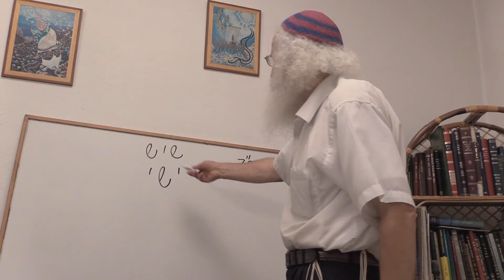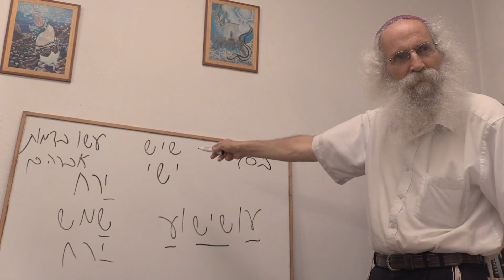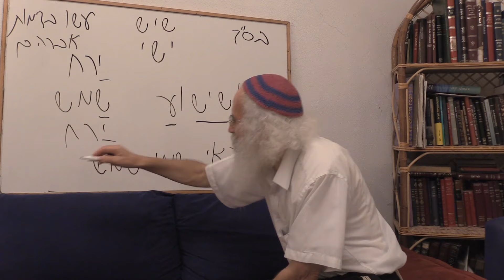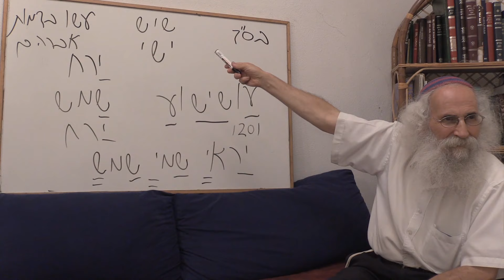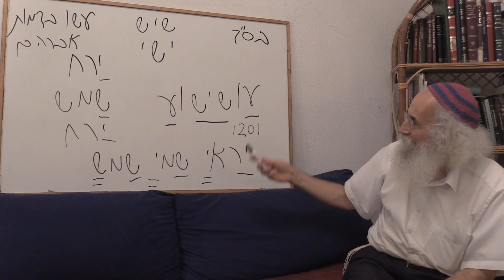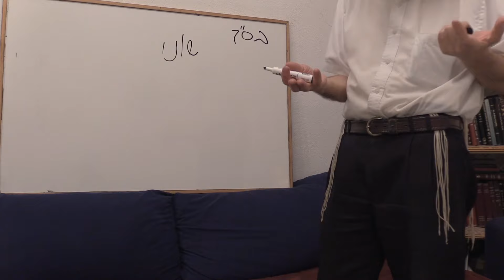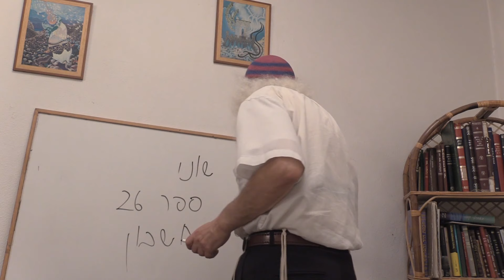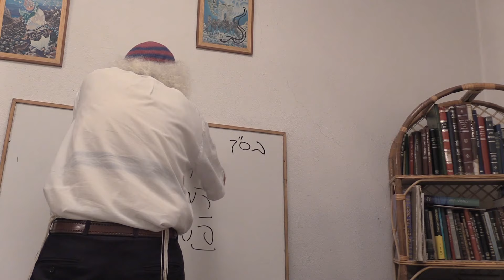Ariel Cohen Alloro - The Tale of the Seven Beggars by Rabbi Nachman - Part 3